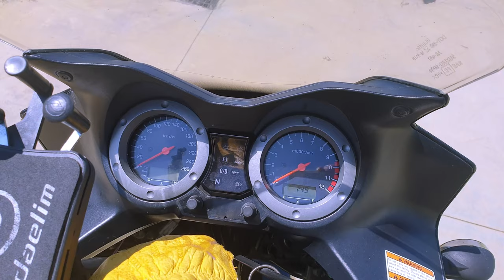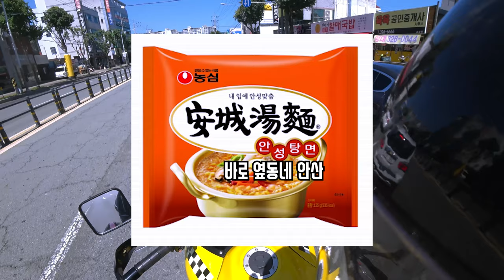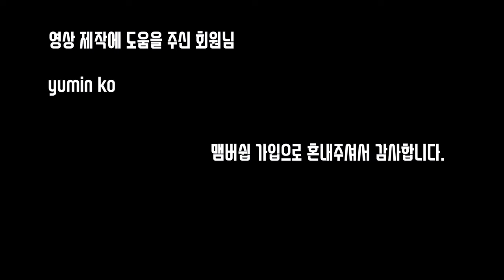부리가 없는 시조새. 스즈키 브이스트롬 시승기.